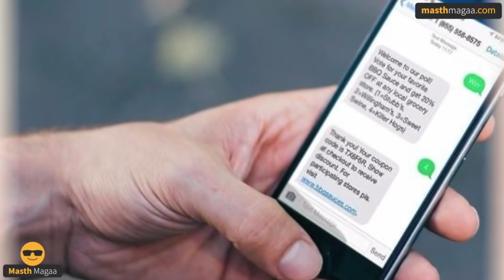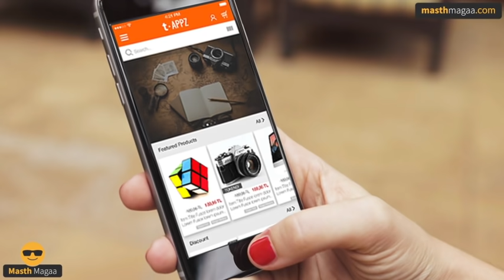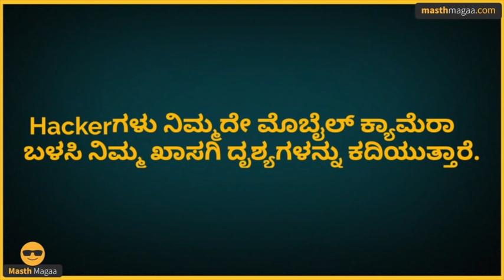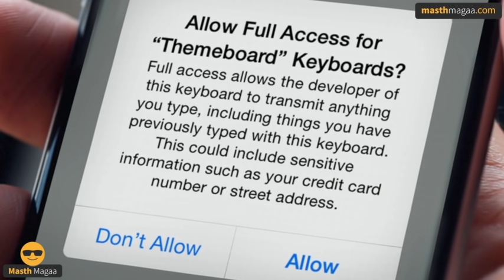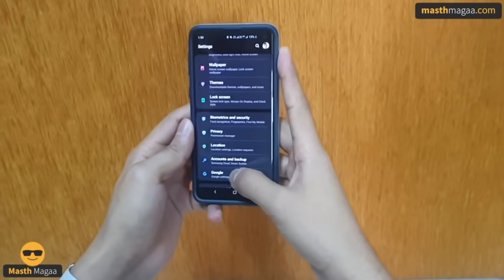ಇದನ್ನ ಈಗಲೇ ಮಾಡದಿದ್ರೆ ಮುಂದೆ ಪಶ್ಚಾತ್ತಾಪ ಗ್ಯಾರಂಟಿ! | Privacy | Digital Privacy | Online Privacy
ಇದನ್ನ ಈಗಲೇ ನೋಡದಿದ್ರೆ ಮುಂದೆ ಪಶ್ಚಾತ್ತಾಪ ಗ್ಯಾರಂಟಿ!
| Privacy | Digital Privacy | Online Privacy